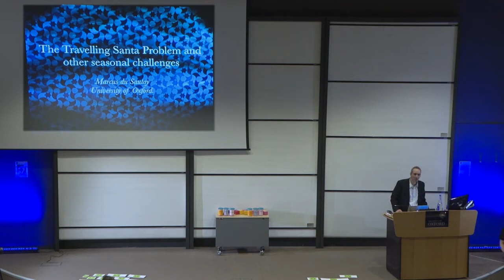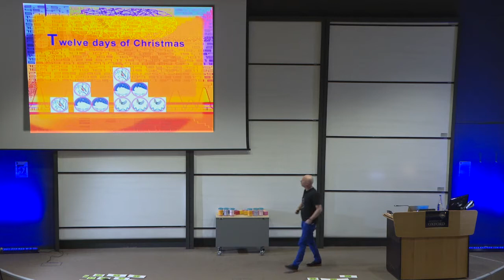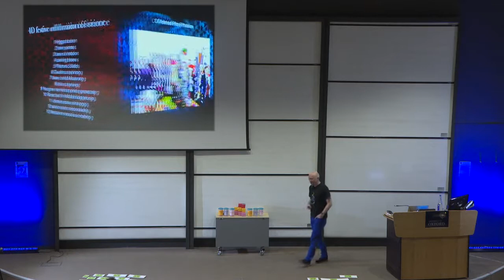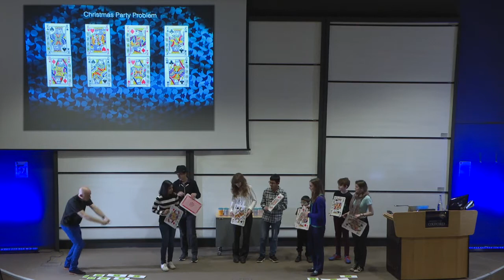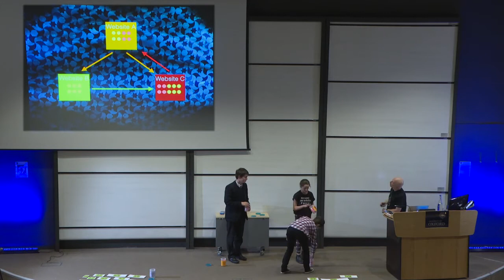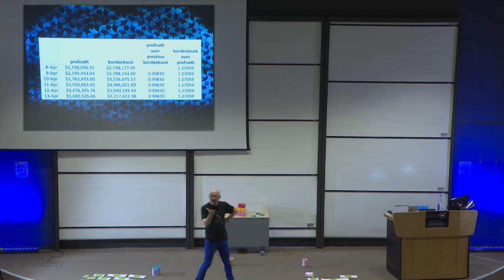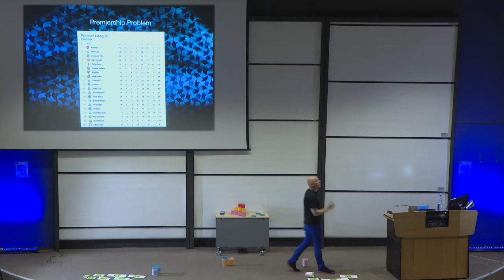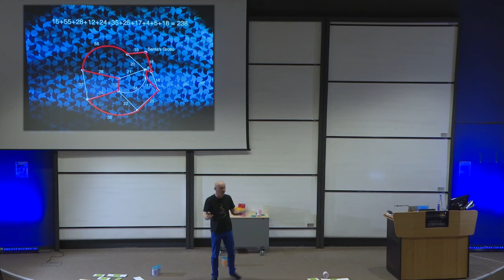The Travelling Santa Problem and Other Seasonal Challenges - Marcus du Sautoy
Oxford Mathematics Christmas Public Lecture: Marcus du Sautoy - The Travelling Santa Problem and Other Seasonal Challenges

The Oxford Mathematics Christmas Public Lecture 2015 examined an aspect of Christmas not often considered: the mathematics!